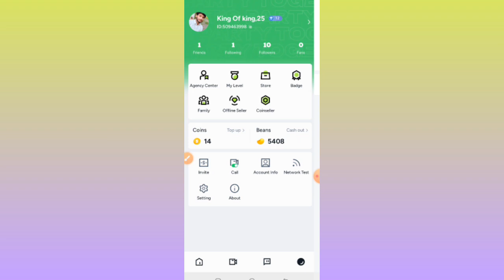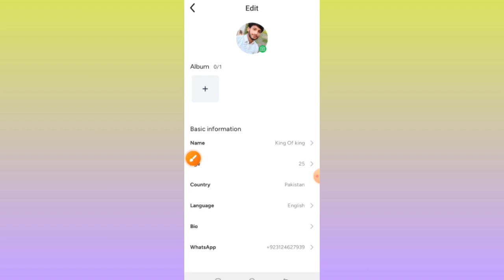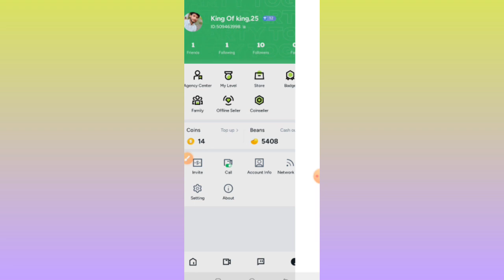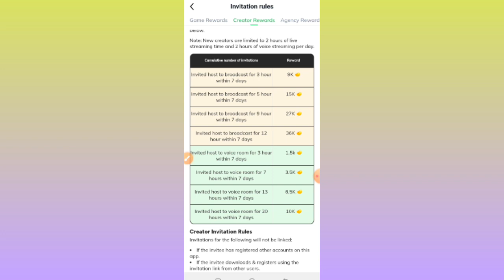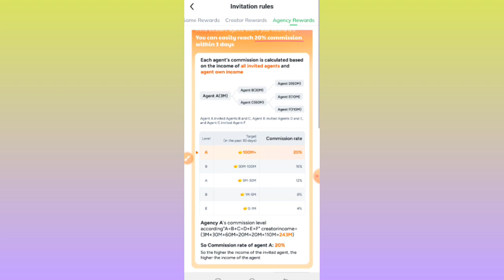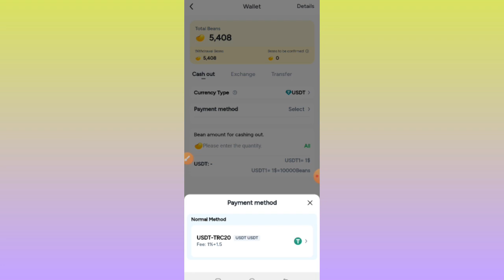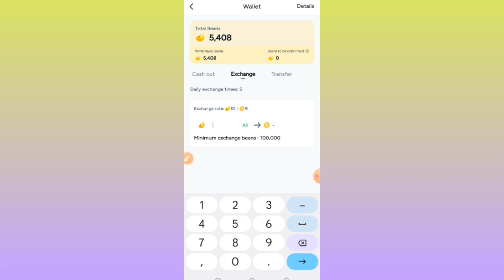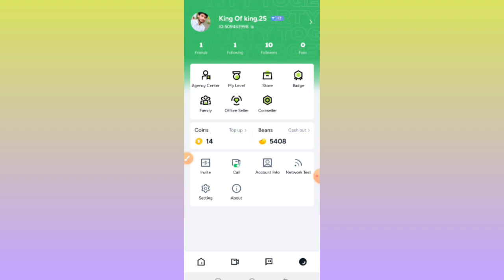Taka live Full tutorial new update || Earn Daily $50 || Live beth kar paise kamaye | make money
Queries of video ?
1, How to create account?
2, How to set profile?
3, How to go live ?
4, How to open party room ?
5, How to exchange coins ?
6, How to open agency?
7, How to take Hosting?
8, How to withdraw in Usdt ?
9, How to send coins to coins agency ?
10, How to withdraw in jazz cash easpaisa?